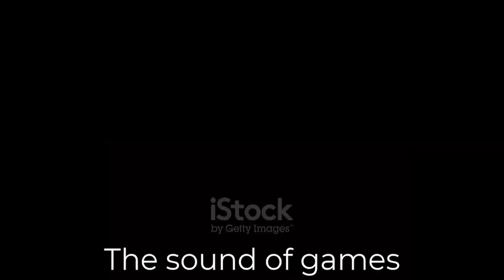music Olympic Synchronized Swimming sports games of sound the